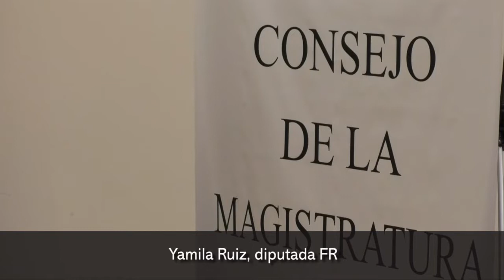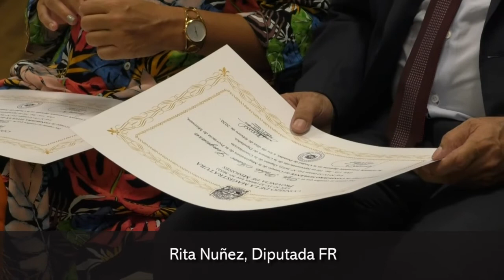Nuevos consejeros designados por el Poder Legislativo